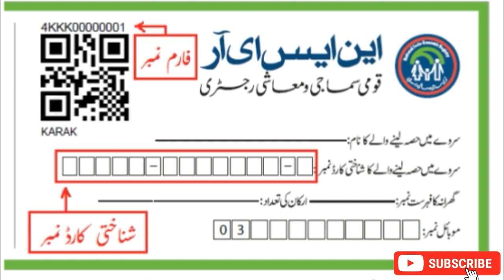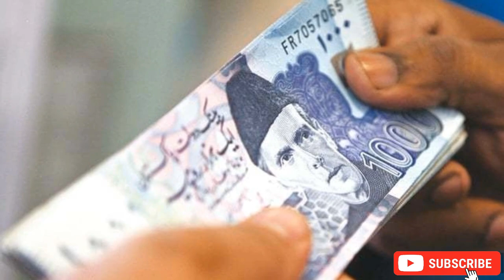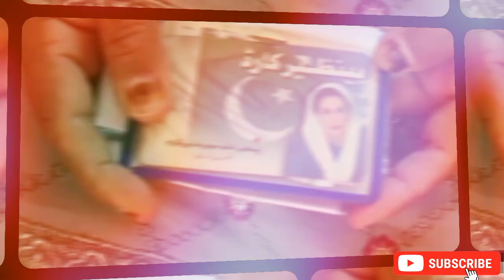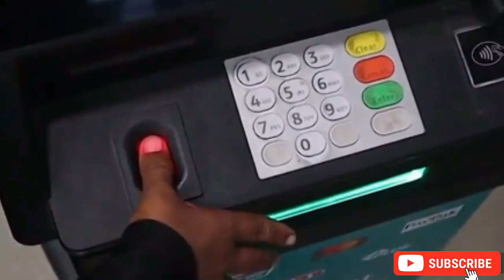Bisp PMT Score program ehsaas program | 8171 pmt score Bisp Update 2024 | Bisp New Update 2024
8171 new program apply
bisp program new installment
8171 Ehsaas Program and Bisp Survey 2024 | Bisp 9000 Update 2024 | Ehsaas 8500 Program | 8171 SMS
bisp 2024
bisp
bisp 9000
benazir income support
8171 ehsaas program 2024
benazir income support programme
bisp
8171
ehsaas program
ehsas program
8171 check online
benazir income support
8171
ehsaas
ehsaas program
ehsaas program
8171 ehsaas program 2024
bisp 17000
bisp 2000
bisp 36000
bisp new registration 2023
bisp ki kist kab aaegi
bis ki new qist
bisp qist
bisp qist 2023
bisp nser registration center
bisp new code
bisp news
imran khan
bisp nser survey
بینظیر پروگرام
بینظیر انکم سپورٹ پروگرام
احساس پروگرام
بینظیر کفالت پروگرام
احساس راشن پروگرام
8171
8171 Check Online 2023
8171 ehsaas program 2023
8171 ehsaas program 2024
8171 ehsaas program
8171 new update 2023
8171 new update 2024
bisp 25000
bisp 3000
bisp 8500
bisp 8700
bisp atm card balance check online
bisp atm
bisp five banks list
bisp banks
bisp hbl atm
bisp atm card
bisp account check
bisp banks relief 9000
bisp account balance check
bisp application
bisp amount check
bisp account block
bisp atm card
bisp 7000
bisp new login
Ehsas Program
Ehsaas Program
Ehsaas Program 2024
Ehsaas 2024
Ehsaas 2023
bisp registration
bisp program